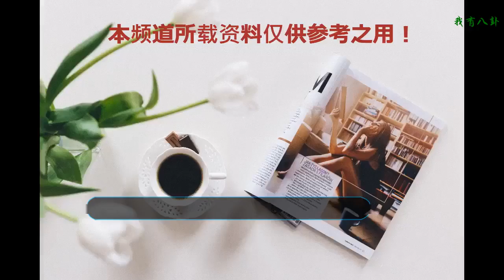吳宣儀現身法國波爾多，手捧奶茶完美展現初戀臉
9月19日，內地人氣女藝人吳宣儀發布了一條微博稱“波爾多合影系列”，并曬出了自己的九宮格美照。此次吳宣儀現身法國波爾多，也令不少網友大贊美呆了，快要被這個可愛的少女給圈粉了。吳宣儀自從和孟美岐宣布退出火箭少女隊之后就一直很少有動態了，這次現身異國街頭心情狀態卻看上去很好的樣子，完全沒有受到最近外界的那些流言影響，不知道有沒有和我們的山支大哥一同隨行了呢？從分享的照片當中我們可以看到吳宣儀身穿一件黑色休閑外套搭配黑色短褲，穿著短靴的她一雙大長腿格外搶鏡，尤其是手捧著星巴克的樣子，完全就是初戀少女的模樣，引得不少網友紛紛感嘆：不愧為國民女神啊。當然，由于吳宣儀本身長相氣質就比較清純陽光的原因，再加上自己這次打扮的又很有朝氣，因此也被網有連連夸贊這顏值這身材完全不輸奶茶妹妹章澤天啊。乍一看兩個人還有點神似，畢竟這兩人都是比較偏青春靚麗型的美女啊，不知道不知妻美的劉強東看完會是什么感受呢。不過，吳宣儀確實很適合這種風格的打扮，手捧著奶茶的樣子實在是太美了，就連女生都會被驚艷到了。有網友建議下次吳宣儀可以考慮接一個奶茶的代言，最好是和周杰倫一起合作，那畫面簡直不能太美，對此，你是不是很期待呢？